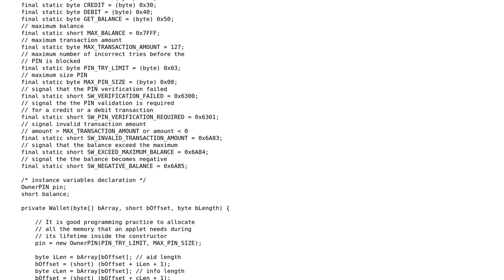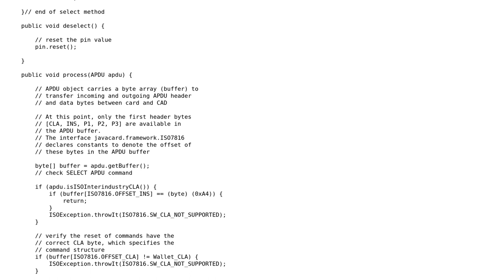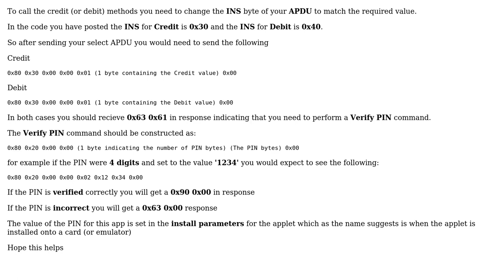working with Java Card Wallet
With thanks & praise to God, and with thanks to the many people who have made this project possible! | Content (except music & images) licensed under CC BY-SA | Music | Images & others | With thanks to user ShortMan user Belvi Nosakhare and the Stack Exchange Network Trademarks are property of their respective owners. You are responsible for your own actions.